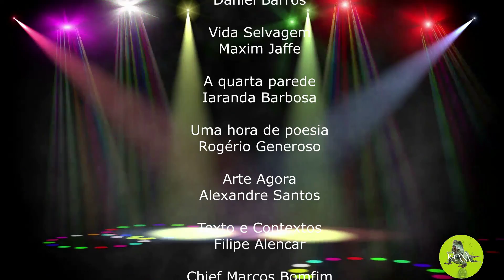CHIEF MARCOS BOMFIM 2022 08 25 Absolvido PM que pisou no pescoço de negra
Chief Marcos Bomfim comenta absolvição de PM que pisou o pescoço de mulher negra pela Justiça de São Paulo.